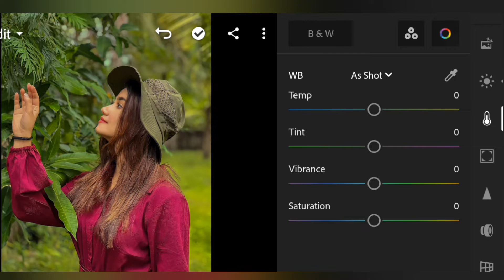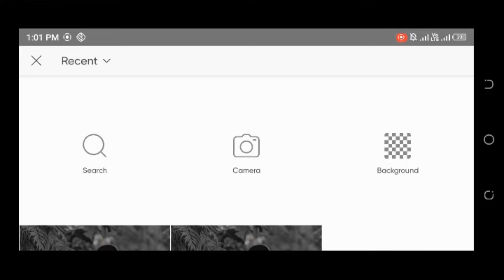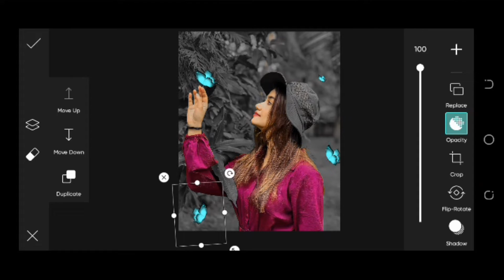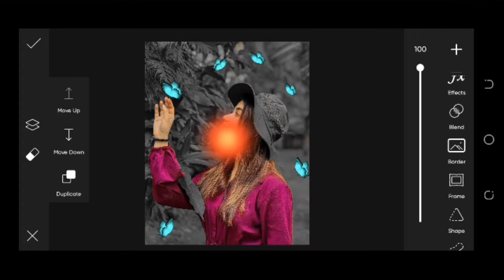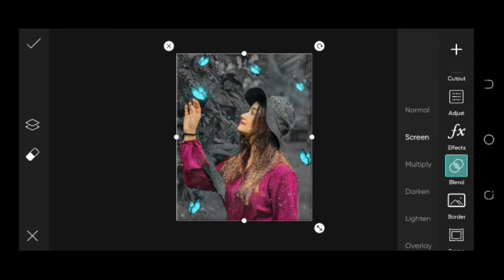PicsArt Glowing Butterfly 🦋 photo editing| buterfly photo editing 2023| Vag Photography